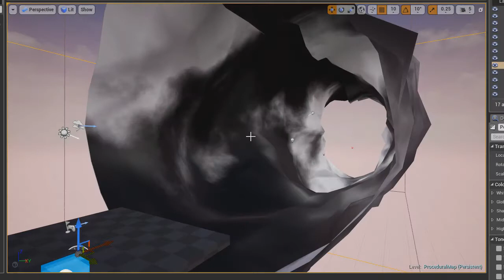[VR,UE4] Runtime level creation using masked scattering.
It is part of project.

Supporting different types of meshes even caves.